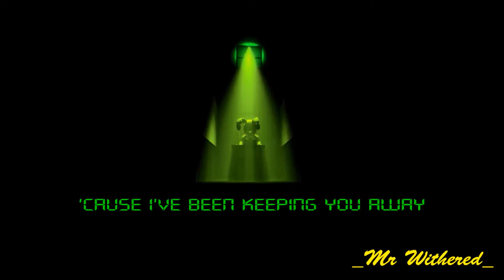[SFM] No More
Song: No More - A Five Nights at Freddy's Song (FNAF) by NateWantsToBattle - FNAF Music

This is my last video (MAYBE)